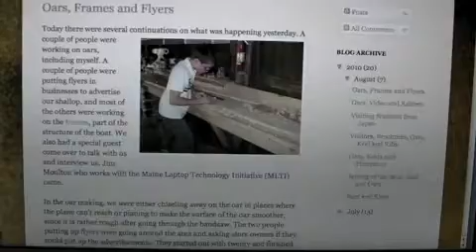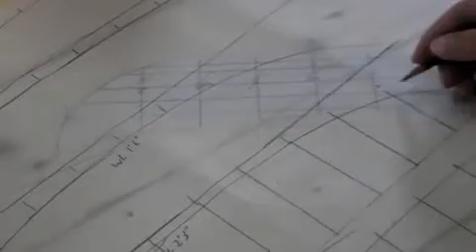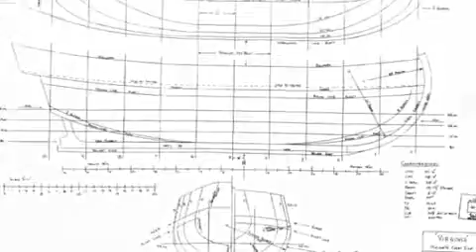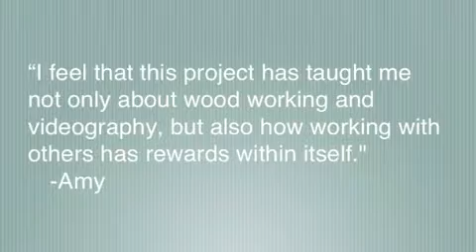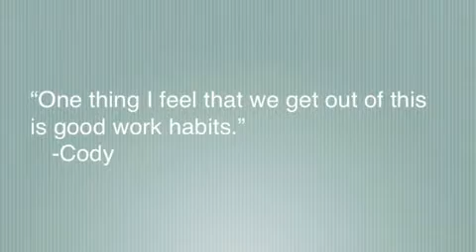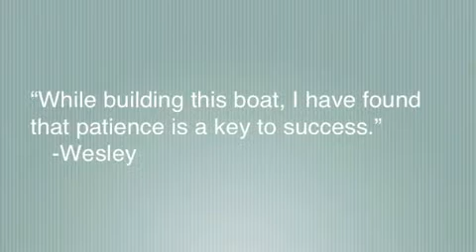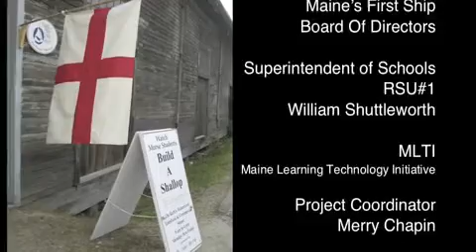Summer Project: Building a Boat & More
Maine's First Ship began the Shallop Project connecting community volunteers, fourteen high school students, a science teacher, a shipwright and a media specialist in a two- month summer project.